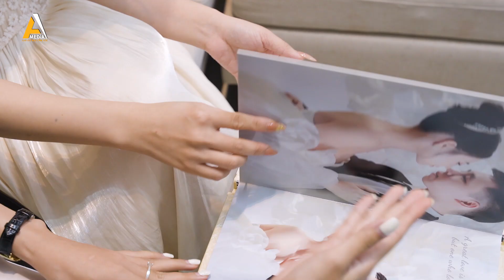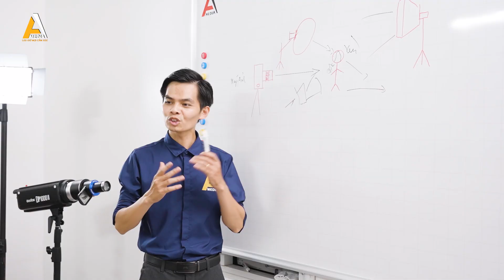A MEDIA - LƯU GIỮ MỌI CẢM XÚC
A media, xin gửi lời cảm ơn chân thành tới quý khách hàng đã và đang đồng hành cùng chúng tôi trong suốt thời gian qua. Là một đơn vị về dịch vụ media chuyên nghiệp, A media kết hợp cùng Hồng larry wedding tạo ra những dịch vụ đẳng cấp hàng đầu tại Hải Phòng như: sản xuất phim ảnh tvc quảng cáo cho doanh nghiệp, ghi hình các sự kiện quay phát livestream trực tiếp trên các nền tảng mạng xã hội. Cung cấp các dịch vụ và giải pháp cưới trọn gói như sản xuất phim wedding, thực hiện quay - chụp phóng sự cưới, cho thuê và may đo váy cưới trang phục cưới theo yêu cầu và nhiều dịch vụ trong ngành media. Ngoài ra A media còn kết hợp cung cấp dịch vụ khác như: mc, ca sĩ, âm thanh ánh sáng, mâm lễ hỏi cưới, xe hoa, từ các đối tác uy tín hàng đầu Hải Phòng. Với đội ngũ nhân viên chuyên viên trong ngành media, A media luôn đưa ra giải pháp tốt nhất mang đến dịch vụ đẳng cấp cho khách hàng, đến với chúng tôi quý khách hàng sẽ được trải nghiệm những dịch vụ tốt nhất, hoàn hảo nhất, với giá cạnh tranh nhất, quý khách hàng có thể hoàn toàn yên tâm với dịch vụ 24/7 của chúng tôi. Với sứ mệnh lưu giữ mọi cảm xúc, chúng tôi sẽ mang đến cho khách hàng những gì tốt nhất góp phần tạo lên sự thành công trong các sự kiện của quý khách hàng. A media chú trọng vào tuyển dụng và đào tạo nguồn nhân lực chất lượng cao, làm việc chuyên nghiệp tận tâm và có trách nhiệm với khách hàng, đặt chữ tín lên hàng đầu, A media có đầy đủ các phòng chức năng với đầy đủ thiết bị chuyên dụng đảm bảo cung cấp dịch vụ chuyên nghiệp. A media quan niệm rằng khách hàng là trọng tâm là định hướng để phục vụ của chúng tôi, với định hướng này A media mong nhận được sự hợp tác và ủng hộ nhiều hơn từ phía khách hàng. Địa chỉ: số 62, đường 352, thôn 6, xã Mỹ Đồng, huyện Thủy Nguyên, thành phố Hải Phòng. A media Lưu Giữ Mọi Cảm Xúc